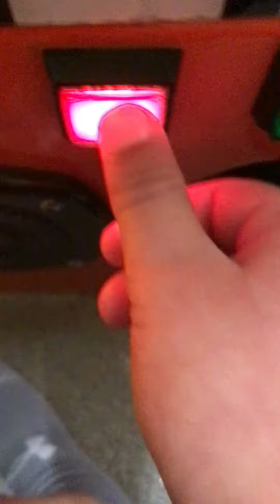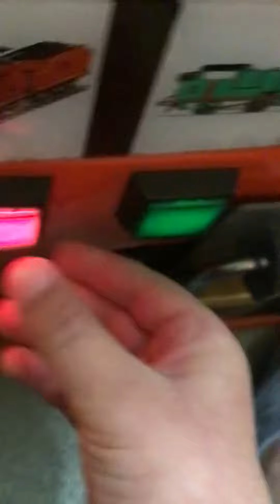1 ride on Thomas.